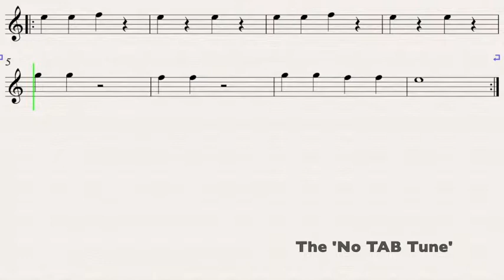No TAB Tune - TeachingGadget.com